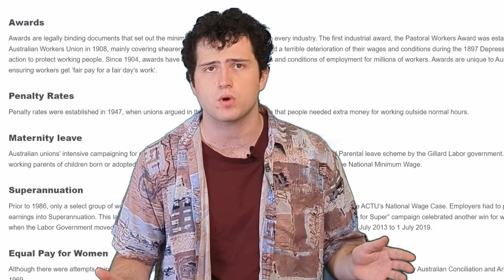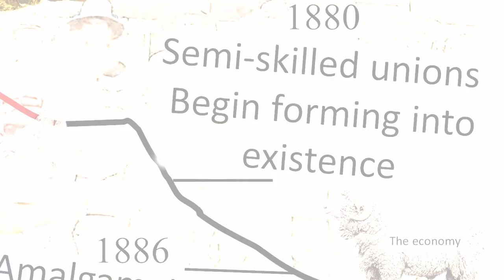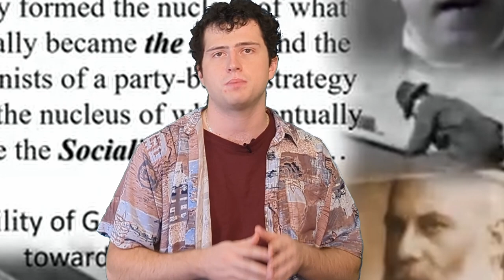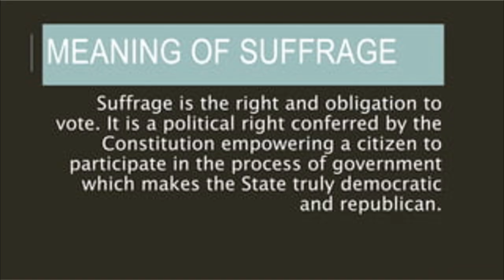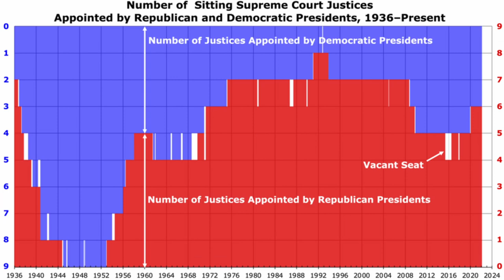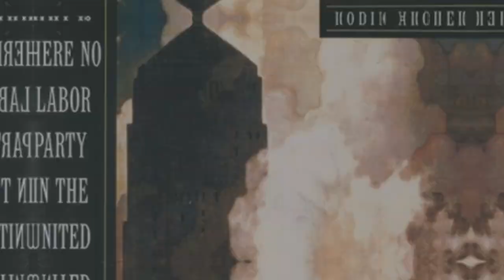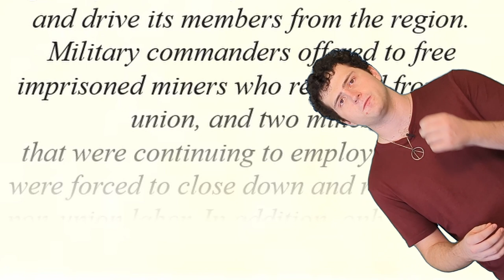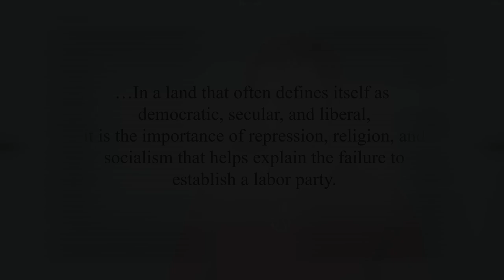Why America doesn’t have a Labor party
Labour based Parties in the Western World are an almost universal feature. Originally forming what was called The Second International on the international stage and now mostly within the progressive alliance, they focused on Workers' Rights. The Labour movement was especially strong in the  Australian Labor Party, where policies had a real Tangible Effect on the welfare of most people in the country. In the USA however the Unions were unwilling...or perhaps unable to form a labor party. Why was that?

This video, based on a book by Robin Archer, attempts to go through potential reasons the USA never formed a Labor party, using Australia as a comparative country. So much talk is had about the Ideologies of Capitalism and Communism, Yet so little about this powerful and impactful part of the democratic movement. So lets have a chat about it ay?

00:00 Labor parties and what they are
00:59 The United States is an exception
01:38 Why is there no Labor party in the United States?
02:14 Why is the US and Australian politics so different?
02:58 History of Oz Labour from 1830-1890
03:28 History of Oz Labour from 1890s
04:36 How did American Unions begin?
05:24 When America came close
06:16 Negative findings: Prosperity
06:59 Negative findings: Farmers Alliance
07:11 Negative findings: Racism
07:55 Negative findings: Suffrage
08:24 Negative findings: Egalitarianism
09:05 Negative findings: Freedom! F*ck Yeah!
09:58 Innocuous findings: System of Government
10:19 Innocuous findings: Federalism
10:49 Innocuous findings: Courts
11:28 POSSIBLE CONCLUSIONS (skip here for spoilers)
12:18 Positive findings: New Unionism
13:14 Positive findings: Repression
14:51 striking contrast between US and OZ strikes
17:11 Positive findings:  Religious Zealousness
17:57 Positive findings: unionist loyalty
18:34 Positive findings: Leftist infighting